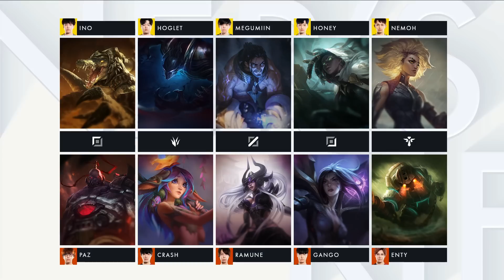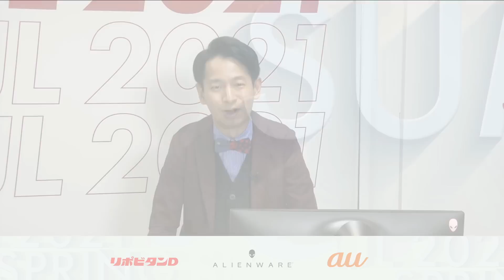AXZ vs SG｜LJL 2021 Spring Split Week 3 Game 8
LJL 2021 Spring Split Week 3 Game 8
AXIZ vs Sengoku Gaming